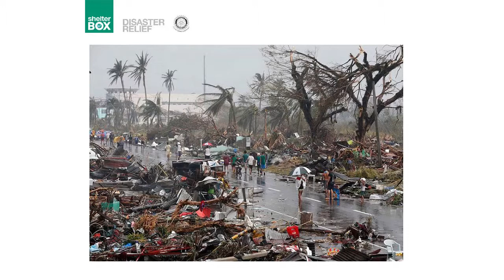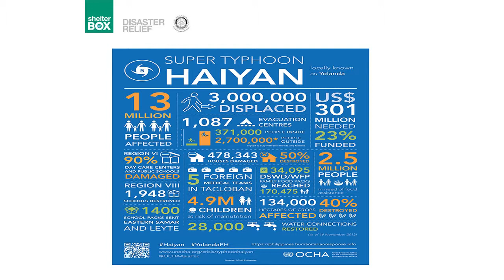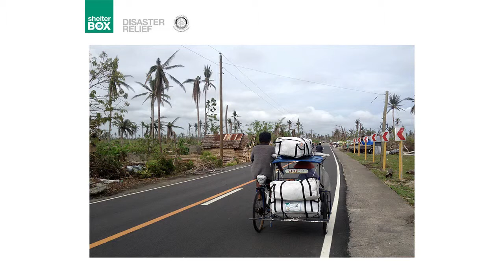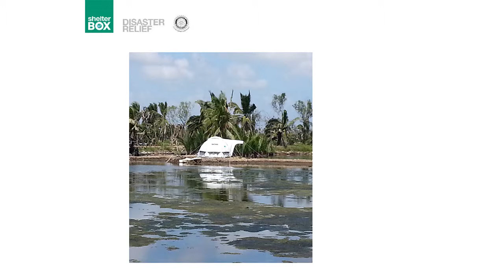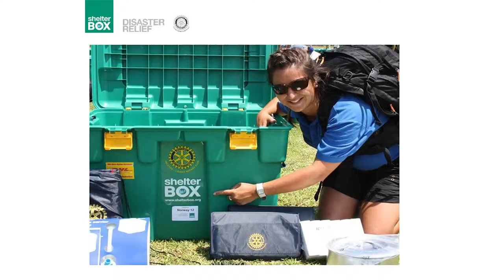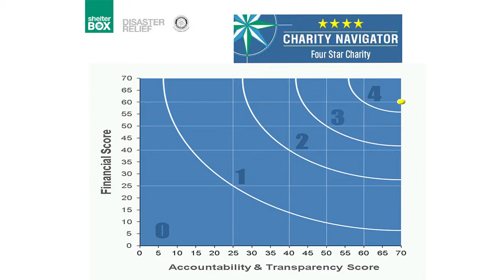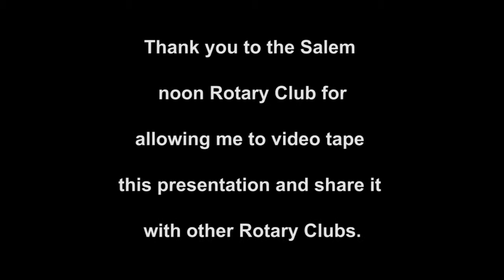ShelterBox 4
ShelterBox program presentation by Bill Woodard